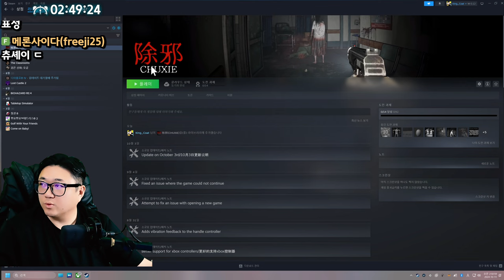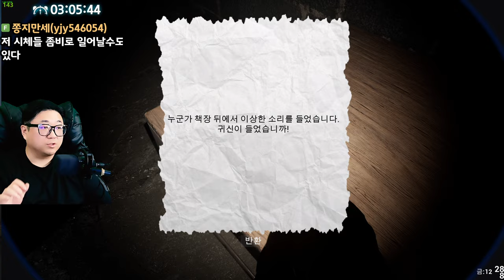테무산 공포게임 추셰(CHUXIE) (2024.10.10-4)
[음원출처]